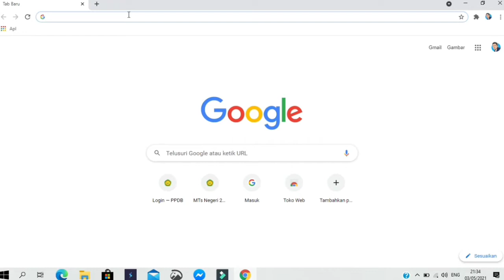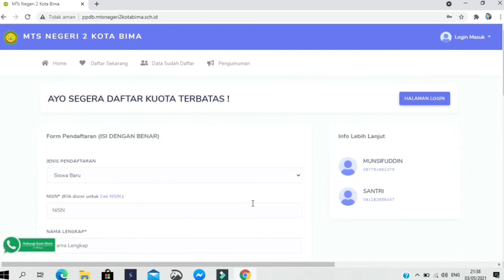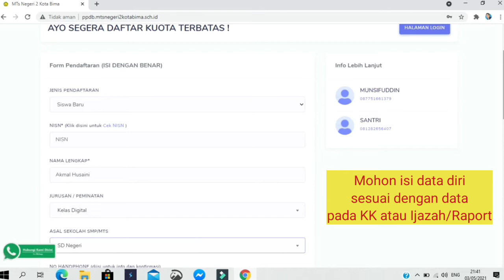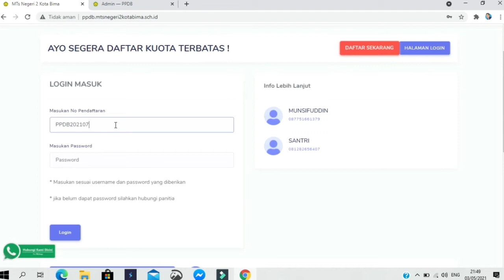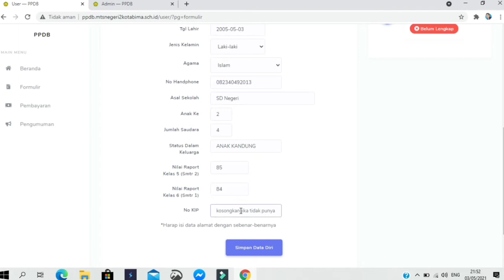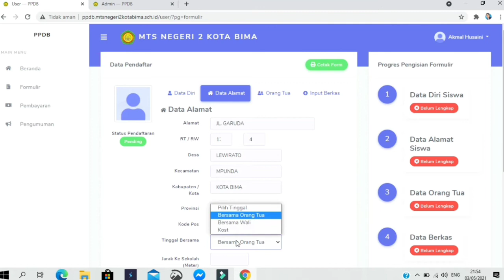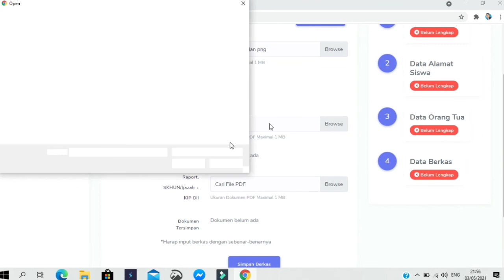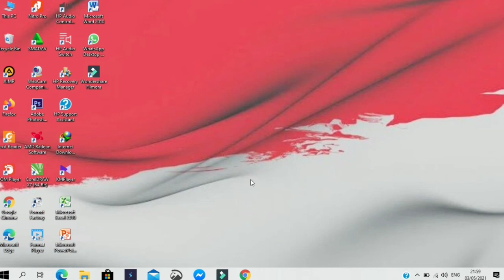Cara Pendaftaran Online PPDB MTsN 2 Kota Bima Tahun 2021/2022